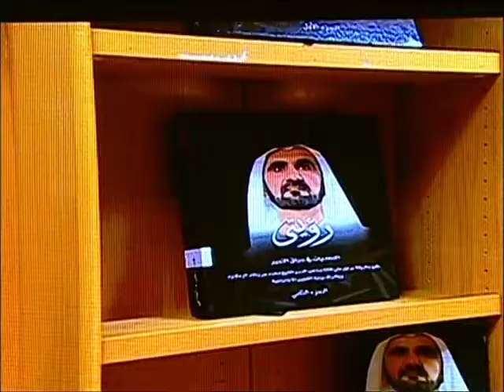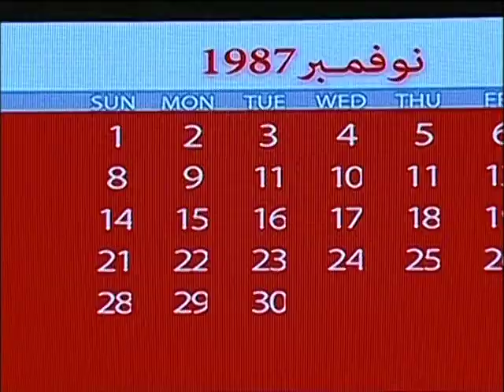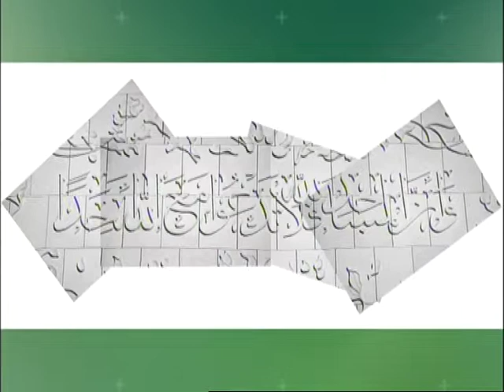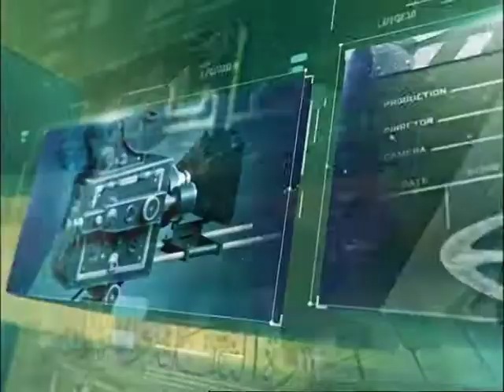VTS 01 1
أبعاد ثقافية
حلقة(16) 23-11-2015